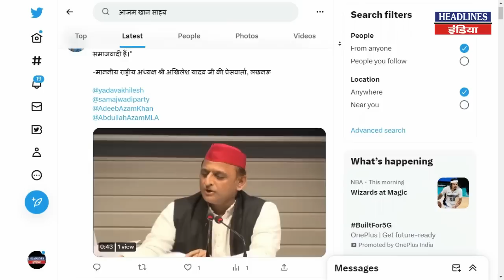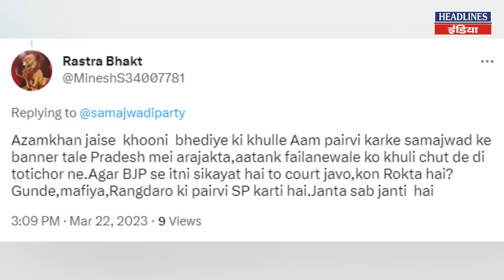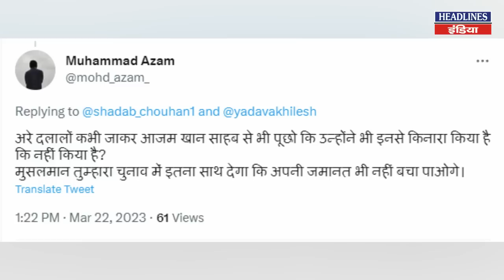Akhilesh Yadav ने Azam Khan का लिया नाम तो भड़क गई जनता | Headlines India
Akhilesh Yadav ने Azam Khan का लिया नाम तो भड़क गई जनता | Watch This Full Video